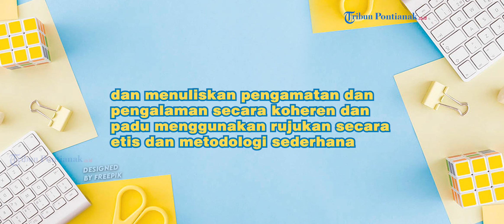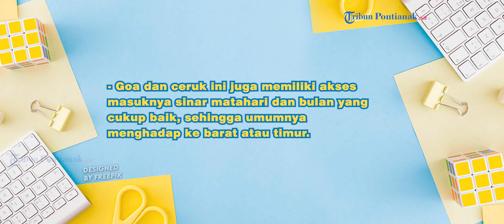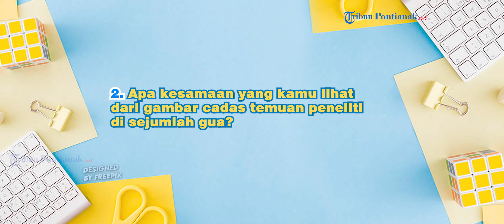SOAL dan JAWABAN TVRI SMP Kamis 16 Juli 2020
Tugas TVRI Hari ini akan membahas materi tentang Gambar Cadas Nusantara.

Adapun kompetensi literasinya yaitu mengenal informasi akurat dan berdasarkan fakta dan menuliskan pengamatan dan pengalaman secara koheren dan padu menggunakan rujukan secara etis dan metodologi sederhana.

Akan ada dua soal yang muncul dari tayangan BDR TVRI untuk murid SMP, Kamis (16/7/2020).